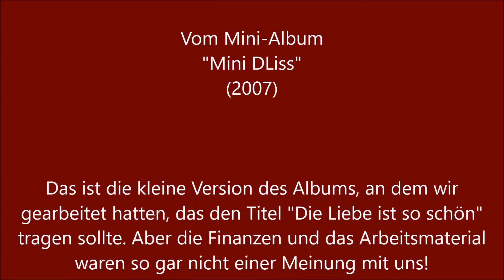CHARA - DLiss (Die Liebe ist so schön)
CHARA - MiniDLiss

"DLiss (Die Liebe ist so schön)"
2006 Word&Music by Andreas "Andy" Chara

Der 2.Song vom Mini-Album MiniDLiss.

Der Hintergrund, die Story:
Eigentlich klingt der Titel ja durchaus positiv, aber ich hatte mir halt so meine Gedanken gemacht, über die Gefühle und Emotionen, wenn man so will Erinnerungen, die ich im Lafe meines Lebens dazu gesammelt hatte.

Der Titel "Die Liebe ist so schön" ist also durchaus sarkastisch zu verstehen. Denn wenn es etwas gibt, was mehr weh tut, als ein Messer in der Brust, dann ist es die Liebe.

euer

Andy Chara